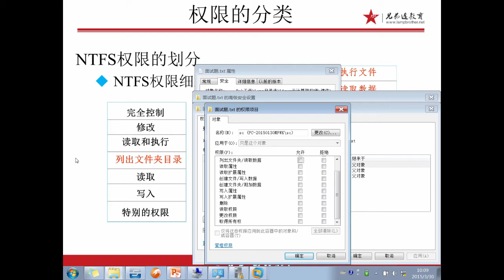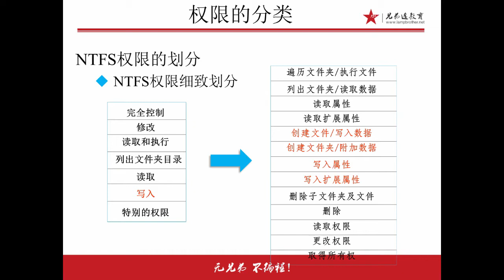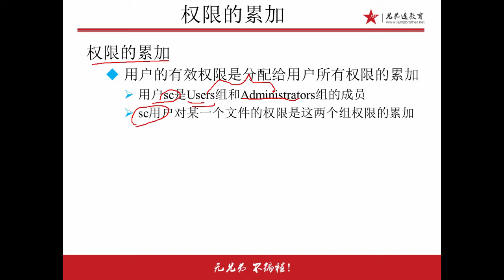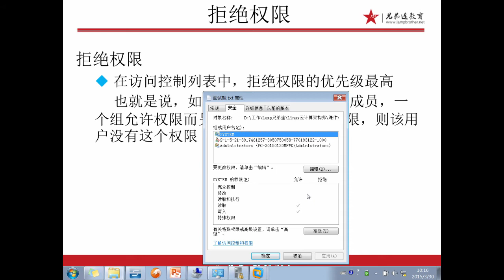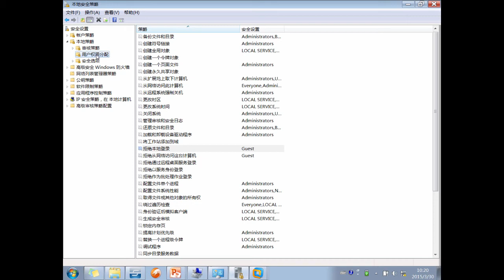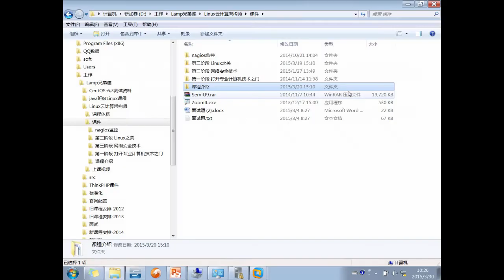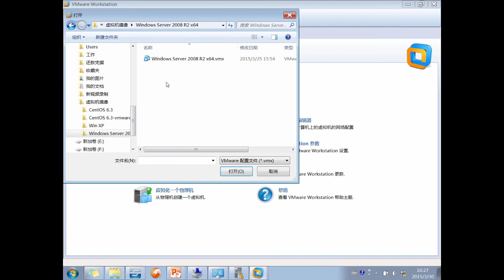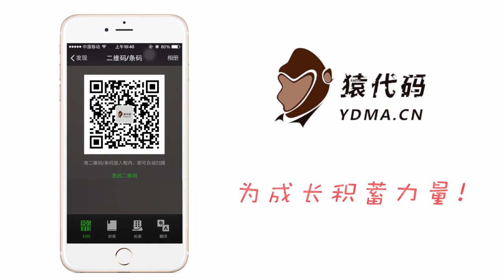兄弟连Linux运维工程师课堂实录 Windows Server2008 8 Windows权限2